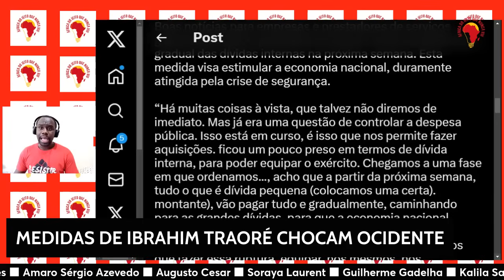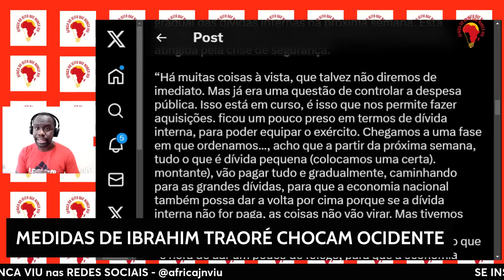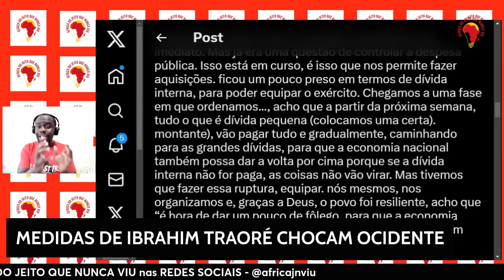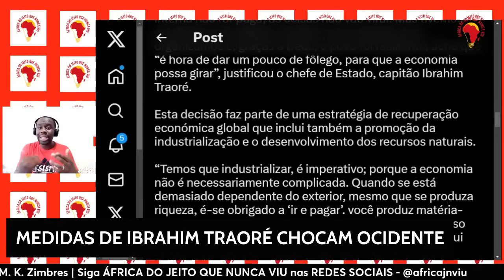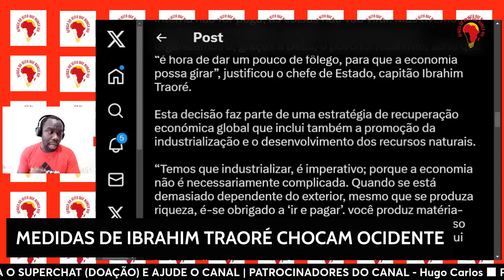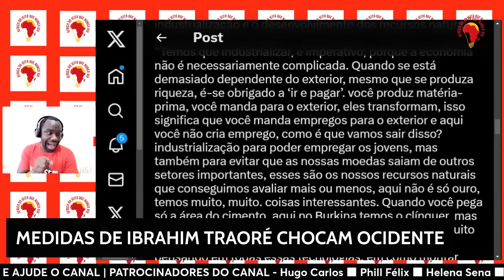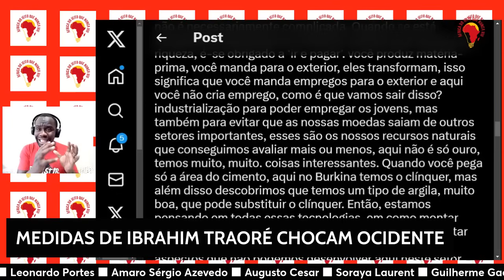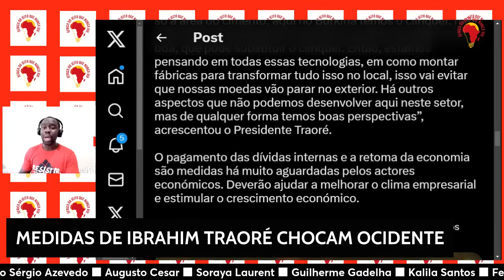MEDIDAS DE IBRAHIM TRAORÉ CHOCAM OCIDENTE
BurkinaFaso 🇧🇫 Em entrevista para TV Estatal, Ibrahim Traoré faz pronunciamento sobre as próximas medidas a serem tomadas no país.

Os frutos do controle dos gastos públicos e do estilo de vida do Estado estão se materializando: pagamento das dívidas internas e retomada da economia.

VIAGEM PARA ÁFRICA DO SUL